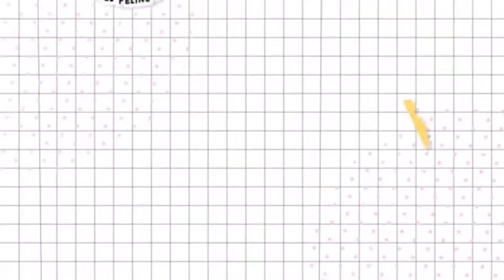Ep: 30 Bolo de peixe : Tod man Pla | Culinária Tailandesa by Woonsen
olá gente hoje tenho comida que eu gosto muito. Vamos fazer!!

Receita : Tod man pla: Bolinho de peixe frita

- 800 g de filé de peixe (qualquer)
- 15 Folha de limão kaffir
- 3-4 colher de masa molho de peixe
- 1 colher de mesa açucar
- 1 colher de mesa pasta de curry vermelho
- 1 colher de panang pasta
- 200 g de vagem